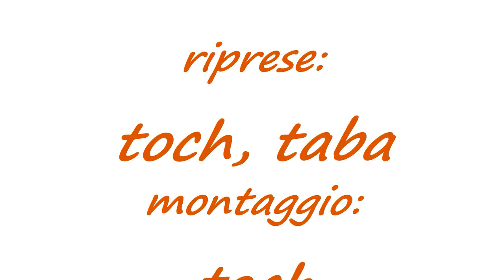Test Autocross, scuderia SPEEDY RACING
Test tecnici dei piloti Tonino (Tony) Marchetti e Natale Casalboni per la Scuderia SPEEDY RACING guidata da Giovanni Trincossi.